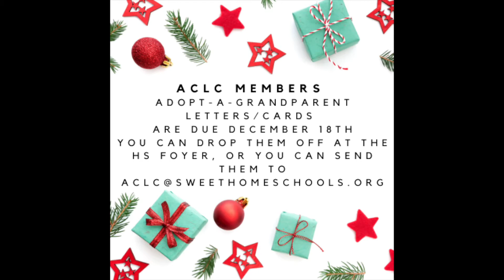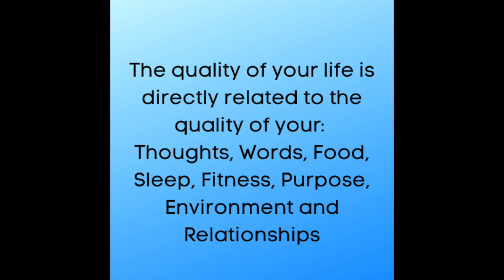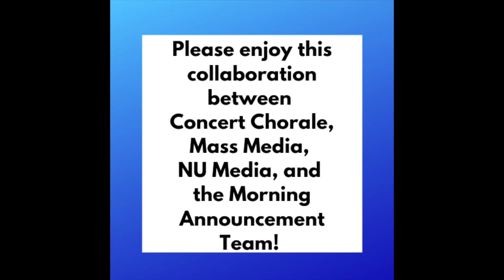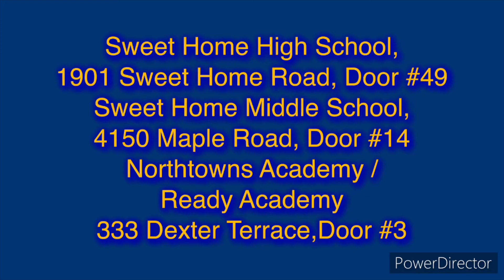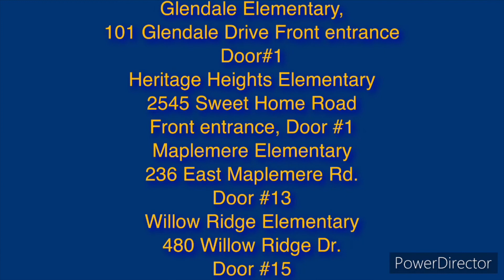12.17 Morning Announcements